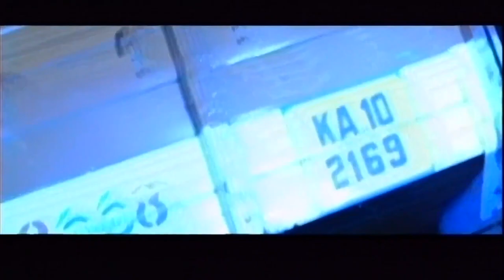Darshan Want to Take Revenge of Avinash Death ಅವಿನಾಶ್ ಸಾವಿನ ಸೇಡು ತೀರಿಸಿಕೊಳ್ಳಲು ದರ್ಶನ್ ಬಯಸಿದ್ದಾರೆ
Kannada Movie - Shourya is a 2010 Indian Kannada-language action film written by J. Siva Kumar and directed by Sadhu Kokila. The film stars Darshan and Madalasa Sharma, ...
Country: India
Release date: 20 August 2010
Screenplay by: Saadhu kokila